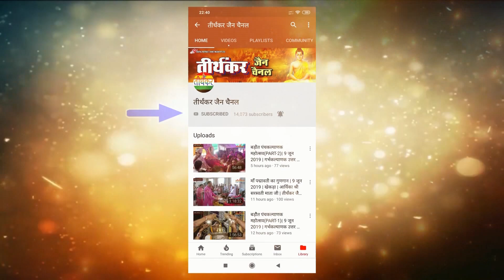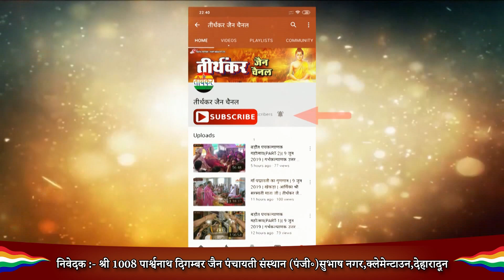उत्थापन विधि || 15 अगस्त 2021(PART-1)|| सुभाष नगर,देहारादून || क्षुल्ल्क श्री 105 समर्पण सागर जी